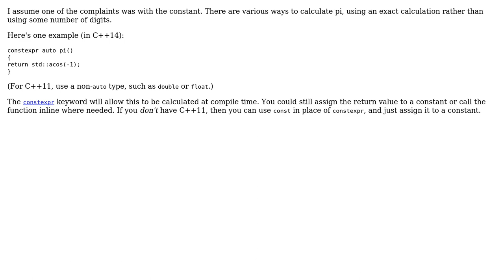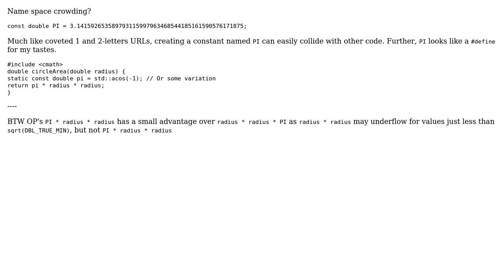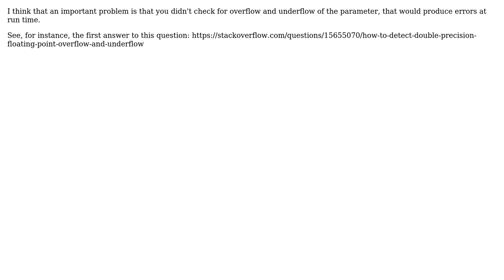Code Review: Calculating the area of a circle (5 Solutions!!)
Code Review: Calculating the area of a circle

With thanks & praise to God, and with thanks to the many people who have made this project possible! | Content (except music & images) licensed under CC BY-SA | Music | Images & others | With thanks to user Sean user Renzo user janos user Jamal user CWallach user chux - Reinstate Monica user 200_success and the Stack Exchange Network Trademarks are property of their respective owners. You are responsible for your own actions.